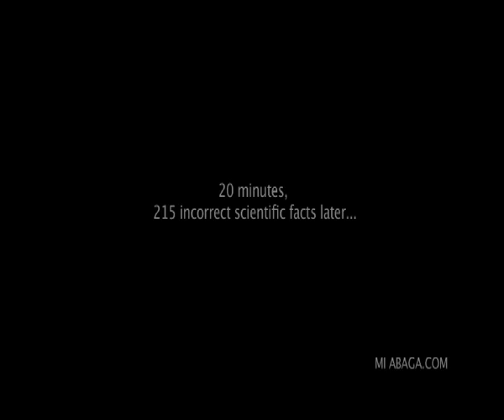IN THE KITCHEN WITH JAGZ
Jesse Jagz tries his hand at an ancient Recipe. The rest is history.